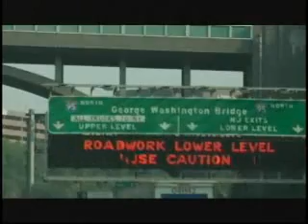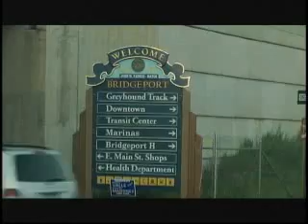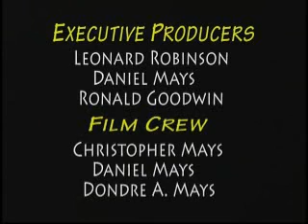On The Road Part 1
PART 1
On the Road to Bridgeport with the MindRight Entertainment. With performances from Berodox,Big City, Joshua, and the crew from Albany NY